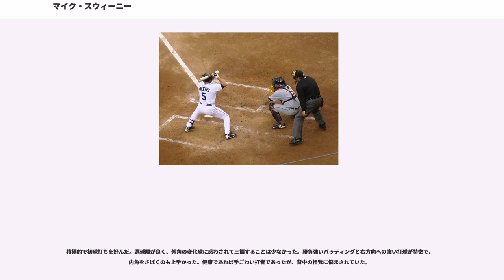マイク・スウィーニー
マイケル・ジョン・スウィーニー（Michael John "Mike" Sweeney, 1973年7月22日 - ）は、アメリカ合衆国カリフォルニア州オレンジ出身の元MLBのプロ野球選手（指名打者、一塁手）。

デビューから2007年までロイヤルズ一筋で、チームの看板選手として活躍した。

高校時代から強打の捕手として活躍し、1991年、ドラフト10巡目でカンザスシティ・ロイヤルズに捕手として入団。

9月14日にメジャーデビュー。結局その年は4試合のみの出場だったが、シーズン最終戦で初安打を放っている。

はマイナーリーグからのスタートとなったが、オールスター明けに再びメジャーに昇格。7月18日に捕手として初のスタメン出場を果たし、8月12日のマリナーズ戦でジェイミー・モイヤーから初本塁打を放った。最終的に打率.279、4本塁打、24打点とまずまずの成績を残した。

は開幕ロースターから外れ、メジャーとマイナーを往復する時期が続いた。

までは強打の捕手マイク・マクファーレンが在籍していたためレギュラーを確保することが出来ずに、何回かトレードされそうにもなった。

開花できずにいたスウィーニーだったがの5月に正一塁手のジェフ・キングが突如引退を表明したため、その穴埋めとして一塁手へコンバートされた。守備の負担が軽くなったことで打撃成績も上昇し、7月18日から8月13日にかけて球団歴代3位の25試合連続ヒットを記録。最終的に打率.322、22本塁打、102打点とチームトップの成績を残し、チームの中心選手となった。

も好調を維持し、206安打、打率.333、29本塁打、球団新記録となる144打点（リーグ2位）といずれも前年以上の成績を残すと共に、その年のオールスターにも初選出された。

は6月に打率.392、11本塁打、29打点を記録し、プレイヤー・オブ・ザ・マンスに初選出された。8月10日のデトロイト・タイガース戦ではマウンドのジェフ・ウィーバーから吐きかけられた言葉に激怒してウィーバーに殴りかかる乱闘騒ぎを起こし、自身初の退場処分を受けている。

は自己最高となる打率.340（リーグ2位）を記録。シーズン終了間際まで首位打者を争っていたが、最後の4試合で16打数2安打に終わり、マニー・ラミレス（.349）にタイトルを奪われた。

まで4年連続でオールスターにも選出された。しかしこの頃から腰の故障に悩まされ、シーズンを通しての出場が困難となった。それでも2003年からにかけては打率.300前後、20本塁打前後、80打点前後の成績を残している。

は開幕直後から故障に悩まされ、5月初旬から8月初旬までの3カ月ほど戦線を離れた。復帰後は調子を取り戻したが、終わってみれば60試合の出場で打率.258、8本塁打、33打点という成績だった。もシーズン半ばで故障し、打率.260、7本塁打、38打点と満足のいく成績を残せなかった。

はオークランド・アスレチックスとマイナー契約を結び、招待選手としてキャンプに参加したが、3月24日に正式契約しロースター枠に入った。指名打者として左打ちのジャック・カストと併用される予定であった。5月19日に左ヒザ痛のためDL入り。左ヒザの軟骨に穴を開ける手術を勧められたものの、復帰まで約半年間かかるために拒否。そのため、内視鏡手術を受ける。9月4日に戦線復帰を果たした。しかし、同年9月9日に戦力外通告を受けた。9月14日には、キャットフィッシュ・ハンター賞を受賞。

1月29日、アスレチックス時代のベンチコーチだったドン・ワカマツが監督に就任したシアトル・マリナーズとマイナー契約。開幕ロースター入りし、5月3日のアスレチックス戦で通算200号本塁打を達成した。

2011年3月25日、現役引退を表明。翌3月26日に古巣ロイヤルズと1日契約を結び、引退セレモニーを行った。また、3月31日のシーズン開幕戦では始球式を務めた。(この時の捕手は同じくロイヤルズの看板選手だったジョージ・ブレット)

スペイン語が堪能で、中米出身の選手ともよくコミュニケーションをとる。また、一塁の守備についている際にも、相手の選手とよく談笑...